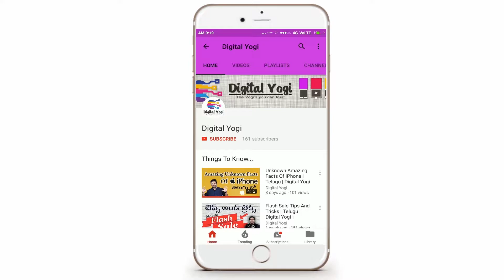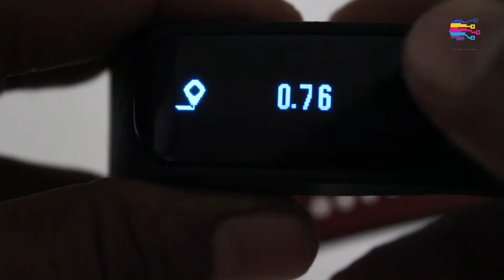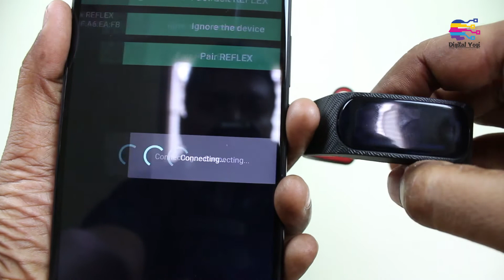Fastrack Reflex Fitness Band Review | Telugu | Digital Yogi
Titans Fastrack has established itself as brand for fashion and trendy products.

Their watches sunglasses and bags are enough to make them stand as top dog.

And now they have penetrated into fitness tracking band market.

The Fastrack Reflex is the new fashion and trendy fitness band from Fastrck.

It sure lives up to its makers reputation and is an eye candy also makes the head turn.

Does the Fastrack Reflex really stand up to its reputation.
Does Fastrack Reflex deliver the performance it is said to be delivered.

Watch the video on Fastrack Reflex review and mu  opinion on this fitness band.